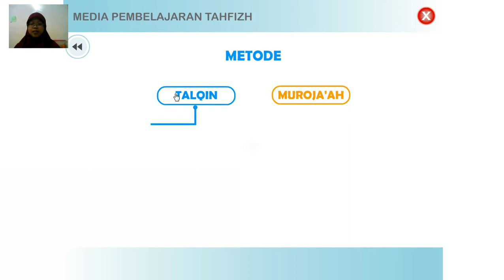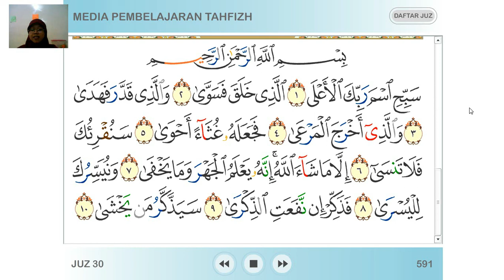Tahfidz QS. Al A'laa Ayat 9-10 | Kelas 2 | SD Al Irsyad 02 Purwokerto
Pembelajaran Tahfidz QS. Al A'laa Ayat 9-10